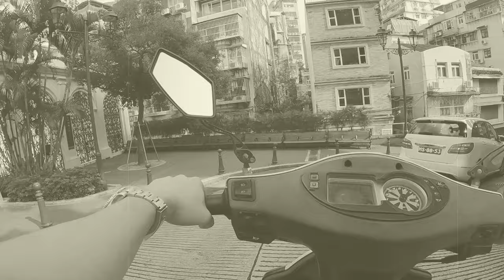🔴台灣親身經歷！異度空間？鬼打牆？社區一個人都無？｜靈異｜都市傳說｜日更TV